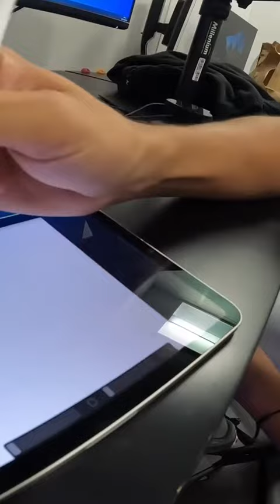INOXTAG dessine le prochain tatouage de BOUSI !